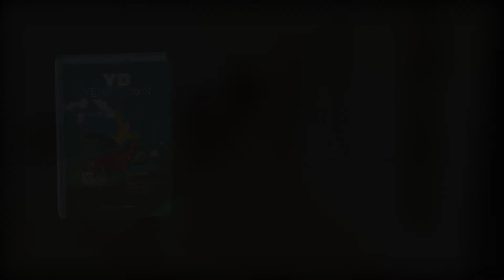YD - Year Down | Hazaaro khwahishein aisi | ADVOLVE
There Is A Need For Good Engineers But There Is Definitely No Need Of Any More Engineering Students.
Every Year, A Sea Of Engineers Pass Out From Engineering Colleges In India, But The Quality Of Engineering They Are Capable Of, Is Hilarious.
Hence Life Of An Engineer In India, Is A Struggle Between Success And Hard Work..!
Life Of These Students Revolves Around Creating Situational Shayari..!

To Know More About These Guys, You Can Buy This Book From Amazon.